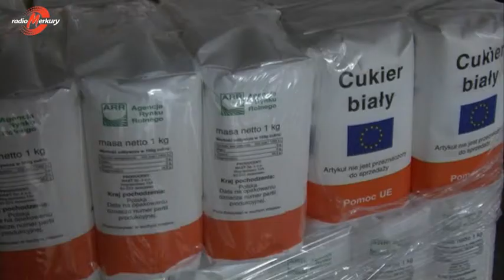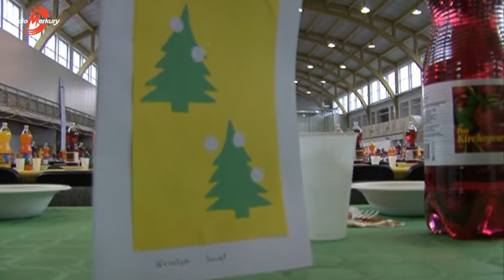Wigilia na targach w Poznaniu - przygotowania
Autorem filmu jest Wojtek Wardejn